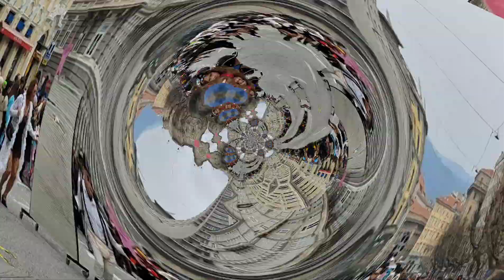CARNIVAL PARADE 2023 IN TRIESTE ITALY